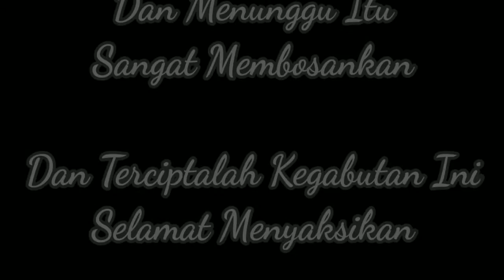Bongkar Vault Free Fire Nick GL•ThokDhe - Part Cewek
Assalamu'alaikum Menyadik

Video Ini Berhasil Saya Rekam Ketika Saya Gabut Di Malam Minggu.

Semoga Dapat Menghibur Menyadik Semua

Komen Video Ini

Terus Support Saya Melalui komen, Oleh Sebab Itu Komen Menyadik Semua Bisa Menjadi Koreksi Saya Kedepannya.